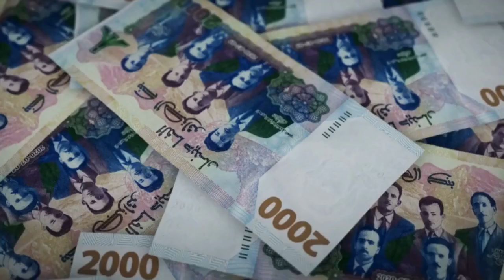Bureaux de change : Les règles fixées officiellement par la Banque d'Algérie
La très attendue ouverture de bureaux de change officiels en Algérie se concrétise peu à peu. En effet, après l'adoption par le Conseil monétaire et bancaire d'un projet de règlement relatif aux conditions d'autorisation, de constitution, d'agrément et d'exercice des bureaux de change, c'est autour de la Banque d'Algérie de franchir une nouvelle étape.